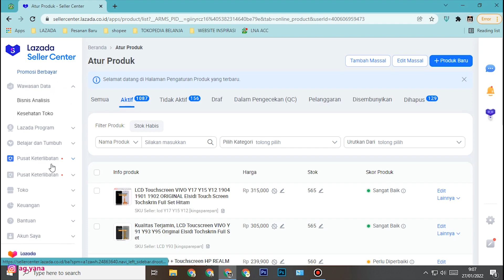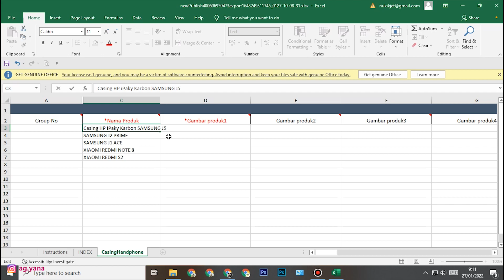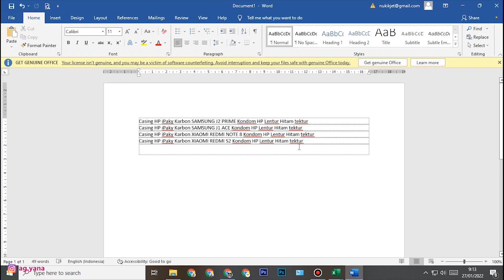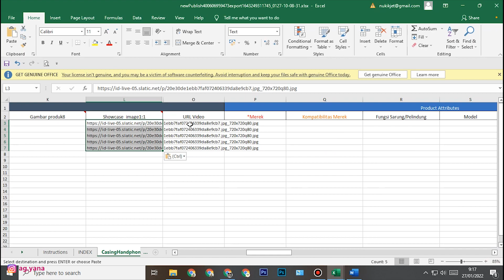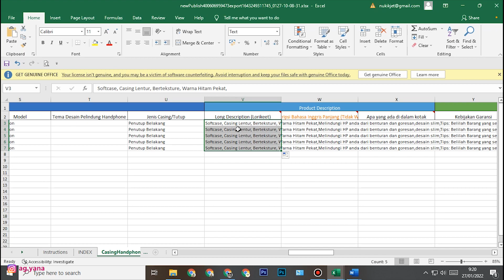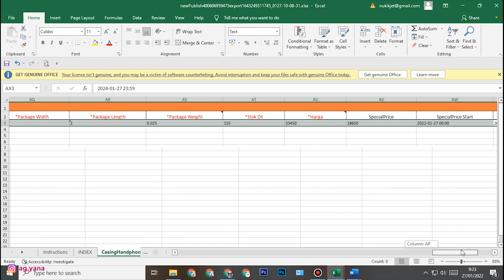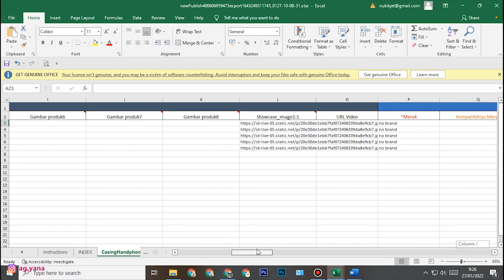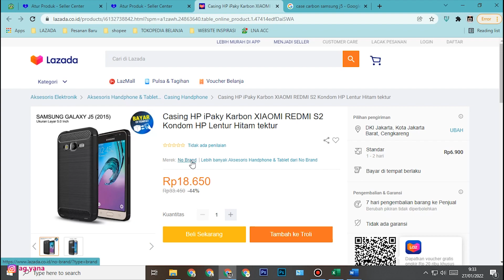CARA UPLOAD MASSAL SEKALIGUS PRODUK KE LAZADA 🔴 ANTI GAGAL 🔴 TUTORIAL MASS UPLOAD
Mohon disimak, Tips n Trik nya, Pasti Berhasil.
cara upload ribuan / ratusan produk langsung ke lazada dengan menggunakan Ms Excell dijamin pasti berhasil, anti gagal

Jika suka dengan video ini Klik LIKE dan Bagikan,
Komen jika ada yang ingin ditanyakan

cara upload sekaligus ke lazada
cara upload produk massal ke lazada
cara upload produk yang benar
cara mendapatkan skor produk sangat baik
tutorial mass upload ke lazada